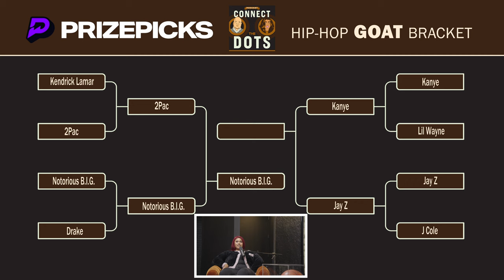Nigel Sylvester & Greg Yuna - Real Diamonds In The Rough - Episode 8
In episode eight of Connect The Dots, we sit down with BMX legend Nigel Sylvester and Diamond District jeweler Greg Yuna! We talk about giving back to the community, Greg appearing in Uncut Gems, JAY-Z mentioning Nigel in a song, and more! The two also debate the hot topic of Michael Jackson vs. R. Kelly as well as what the best sneaker colorway is!

CONNECT THE DOTS is presented by C4 Smart Energy and PrizePicks. Your favorite celebrity’s favorite podcast, CONNECT THE DOTS brings together the most iconic voices across culture, sports and music for unfiltered conversations.

Presented by C4 SMART ENERGY & PrizePicks.

Go to PrizePicks and use code CTD for a first deposit match up to $100!

Shoutout C4 Smart Energy fueling Connect the Dots (and Kennie on those early flights!)

Kennie's favorite flavor: Cherry Berry Lime
Pecas favorite flavor: Peach Mango